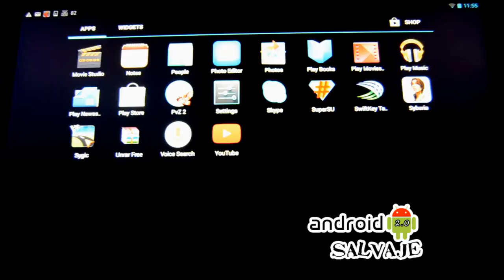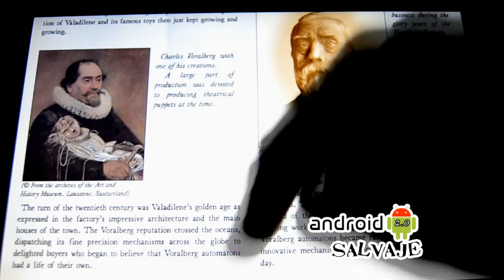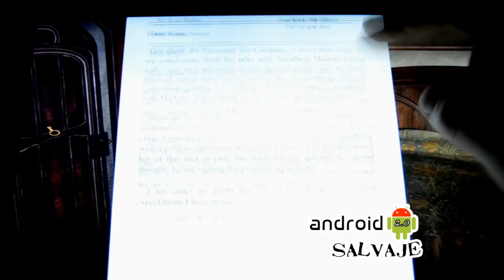Syberia Apk+SD 2014: Ahora para nuestros Android Gameplay --Español/España Android Salvaje 2.0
Vuelve a vivir una de las aventuras gráficas más destacadas de los años pasados y acompaña a Kate Walker en su aventura hacia uno de los lugares más frios del mundo: Syberia.

Totalmente optimizado para Android controla a este personaje de una forma sencilla y estrújate la mente para salir de las situaciones más enrevesadas posibles.

Links e instrucciones:

1) Descargar todo en una misma carpeta
2) Descomprimir
3) Copiar la carpeta .com...  a nuestro dispostivo Android en la ruta android\obd
4) Ejecutar el apk en nuestro dispositivo
5) Jugar

En caso de que no funcione el juego solo tenéis que cambiar el idioma del dispositivo al inglés... quizá os de un primer error pero después funcionará sin problemas.